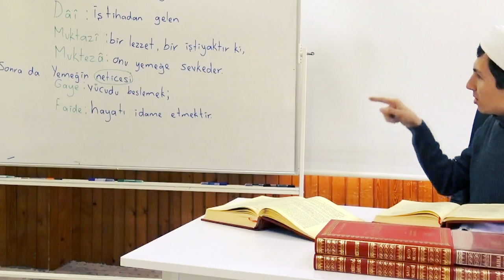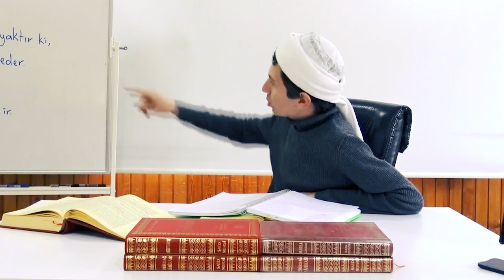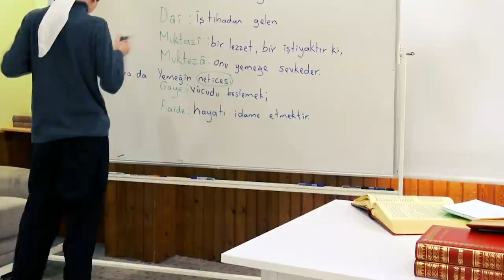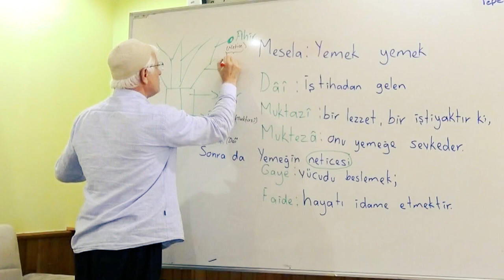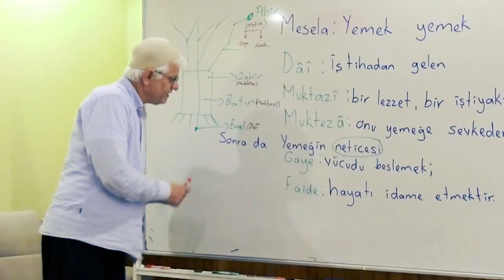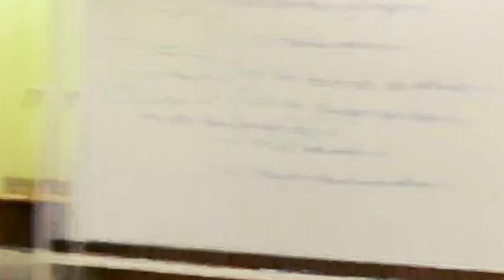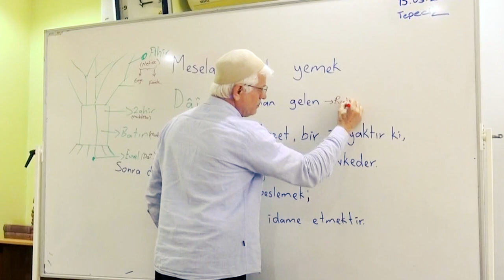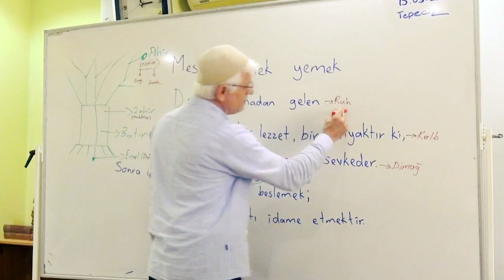Dâî / Muktazî tabirler | Bayram Beşer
Selamun Aleyküm Kardeşlerim! Dâî / Muktazî külliyatta nasıl geçiyor, nasıl anlamalıyız, enfüste ne işimize yaracak... bu derste misaller ile izah etmeye çalıştık.